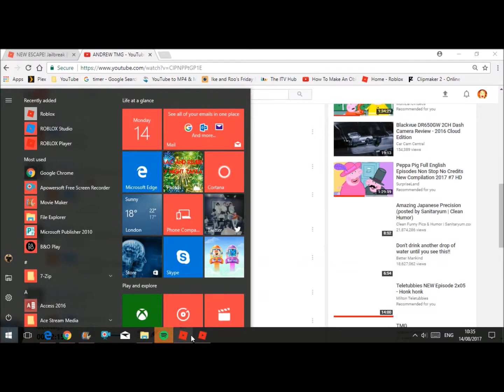Reuben Gets Found Jailbrake Extreme Hide and Seek